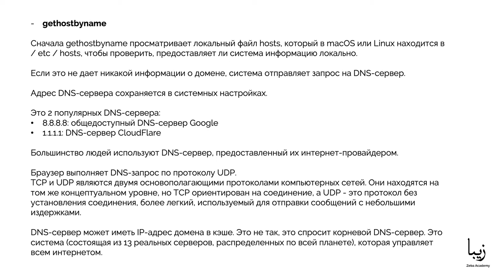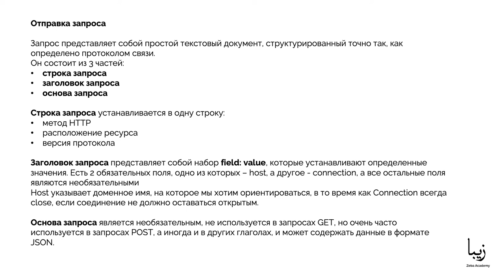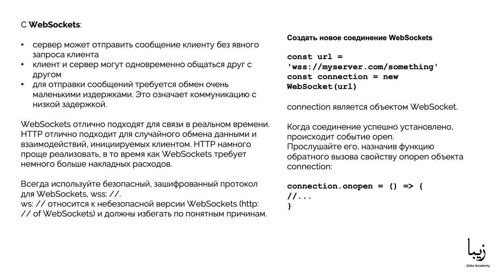HTTP в Node.js. Как работают HTTP-запросы? Axios и Websockets в Node.js